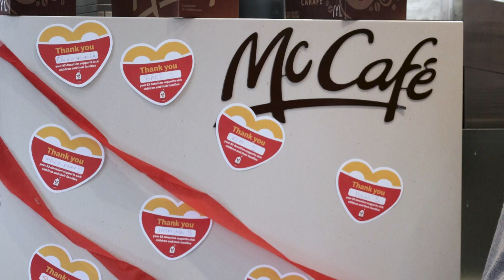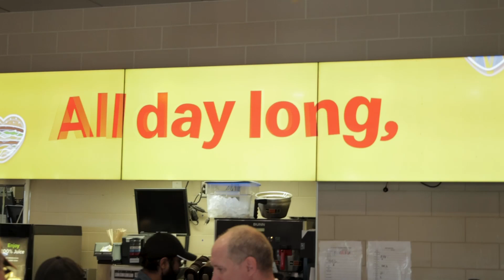McHappy Day with the Belleville Sens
Sens SVP Breanne Matthews, Head Coach David Bell, and Belly had a blast volunteering at Belleville's Front St. McDonalds today helping to raise funds for the Children's Foundation!